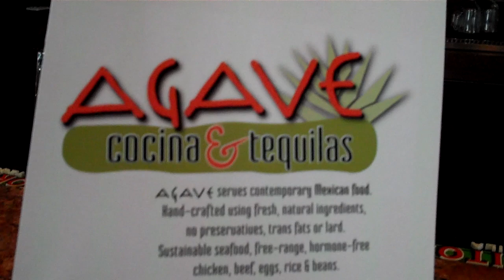Agave Cocina & Tequilas Issaquah Highlands-Federico Ramos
Feb. 26th  3-6 PM  2011 National Margarita Day Celebration
Freddy will take us through the basics of mixing a superior margarita cocktail. He will show us how to produce the:
Agave Margarita
Classic Margarita
Ultimate Margarita
Space for "Mixing a Superior Margarita 101" is limited, cost is $15 includes drink tastes and a Happy Hour appetizer per person.